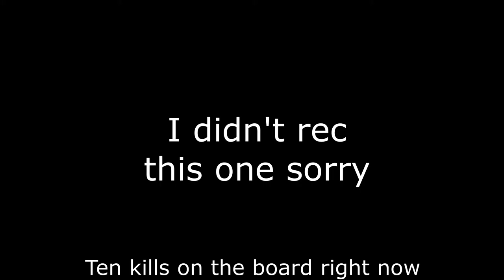Chug Jug With You But Its Roblox Cringe